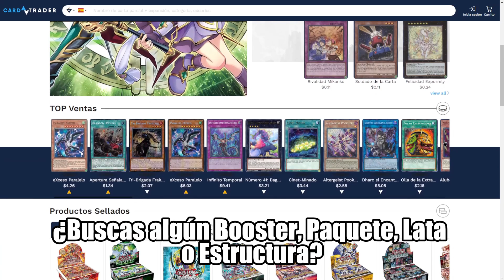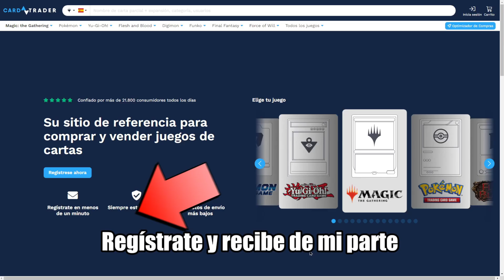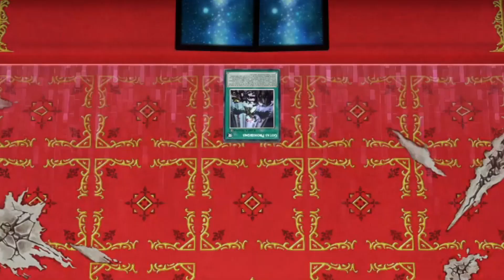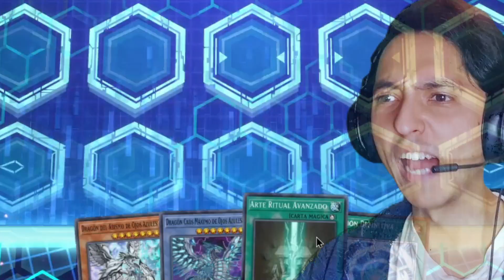😱🌌 SETO KAIBA REGRESA! Deck DRAGÓN BLANCO DE OJOS AZULES YUGIOH MASTER DUEL COMPETITIVO 😈🌐 Blue-Eyes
¡¡¡Prepárate para el RETORNO TRIUNFAL de SETO KAIBA en YU-GI-OH! MASTER DUEL!!!. En este épico video desataré el poderoso Deck del Dragón Blanco de Ojos Azules (Blue-Eyes White Dragon) en el modo competitivo de Master Duel. Cada carta, cada estrategia, y cada duelo están diseñados para llevar la emoción al límite. Únete a mí mientras enfrento a los duelistas más formidables en una búsqueda por la supremacía, todo mientras demuestro por qué el legado de los Dragones Blancos de Ojos Azules nunca pasará de moda. ¡Prepárate para el duelo de tu vida en este viaje lleno de acción y sorpresas en el universo de Yu-Gi-Oh! Master Duel!

Mi nombre es Judaco y amo tanto a los videojuegos como a Yu-Gi-Oh!. En este canal encontrarás Gameplays, Unboxings, Guías, y Tutoriales para novatos del juego de cartas que te trajo a este video... ¿Confías en el corazón de las cartas? Prepara tu mazo, y QUE EMPIECE EL DUELO!!! 🔥🔥🔥

😎🎴  OBTEN TUS CARTAS AL MEJOR PRECIO: 💰😉

Usa el CÓDIGO:

😏👉👉 “JUDACO” 👈 👈 😎

⚔️🎴 DECK LIST - MASTER DUEL: 🃏🔺

🗡️Monstruos (24):🛡️
3x - Dragón Blanco De Ojos Azules / Blue-Eyes White Dragon…
3x - La Piedra Blanca De Los Antiguos / The White Stone of Ancients…
2x - “C” Maxx / Maxx "C"...
2x - Rey Señor De D. / The King of D…
1x - Duende Místico - Relámpago Blanco / Mystical Elf - White Lightning…
3x - Dictador De D. / Dictator of D…
1x - Magnamhut Abystial / Bystial Magnamhut…
1x - Druiswurm Abystial / Bystial Druiswurm…
1X - Baldraco Abystial / Bystial Baldrake…
1x - Dragón Blanco Alternativo De Ojos Azules / Blue-Eyes Alternative White Dragon…
1x - Espíritu Del Dragón De Blanco / Dragon Spirit of White…
1x - Dragón Del Abismo De Ojos Azules / Blue-Eyes Abyss Dragon…
2x - Dragón Jet De Ojos Azules / Blue-Eyes Jet Dragon…
2x - Dragón Caos Máximo De Ojos Azules / Blue-Eyes Chaos MAX Dragon…

🔮Mágicas (15):🪄
1x - Raigeki / Raigeki…
1x - Polvo De Pluma De Arpía / Harpie's Feather Duster…
3x - Canjear / Trade-In…
3x - La Melodía Del Dragón Que Se Despierta / The Melody of Awakening Dragon…
2x - Santuario De Dragones / Dragon Shrine…
1x - Retorno De Los Señores Dragón / Return of the Dragon Lords…
2x - Arte Ritual Avanzado / Advanced Ritual Art…
2x - Fusión Definitiva / Ultimate Fusion…

💣Trampa (2):⛓️
2x - Infinito Temporal / Infinite Impermanence…

🐲Deck Extra (15):🏹
1x - Dragón Tirano De Ojos Azules / Blue-Eyes Tyrant Dragon…
1x - Dragón Explosivo De Ojos Azules De Dos Cabezas / Blue-Eyes Twin Burst Dragon…
2x - Neo Dragón De Ojos Azules Definitivo / Neo Blue-Eyes Ultimate Dragon…
1x - Dragón Plateado De Ojos Cerúleos / Azure-Eyes Silver Dragon…
1x - Dragón Espiritual De Ojos Azules / Blue-Eyes Spirit Dragon…
1x - Número 100: Dragón Númeron / Number 100: Numeron Dragon…
1x - Número 38: Heraldo De La Esperanza Dragón Galaxia Titánica / Number 38: Hope Harbinger Dragon Titanic Galaxy…
1x - Número 97: Draglubión / Number 97: Draglubion
1x - Número 92: Dragón Heart-Earth / Number 92: Heart-eartH Dragon…
1x - Divino Arsenal AA-ZEUS - Trueno Del Cielo / Divine Arsenal AA-ZEUS - Sky Thunder…
1x - Enlacekuriboh / Linkuriboh...
1x - Ánima Renunciada / Relinquished Anima…
1x - Predaplanta Anaconda Verte / Predaplant Verte Anaconda…
1 x - Sello Hierático de las Esferas Celestiales / Hieratic Seal of the Heavenly Spheres…

0:00 - ¿Cómo jugar un Deck Blue Eyes en Yugioh?...
1:10 - ¿Cómo hacer un Mazo competitivo Dragón Blanco De Ojos Azules? - Deck profile
2:41 - ¿Cómo crear un Deck Ojos Azules en Yugioh Master Duel?
2:56 - ¿Cómo mejorar el Deck Blue-Eyes?
3:40 - Vs Orcust Caza del Cielo - Sky Striker Orcust…
8:15 - Vs Abystial Señalado - Branded Bystial...
10:57 - Vs UMI? (Flowagrantiso - Floowandereeze)…
12:48 - Vs Labrislinto - Labrynth…
16:55 - ¿El mejor deck Ojos Blue Eyes? - Conclusiones

🤝¿Te gustó el footage utilizado? ¿Por qué no darle apoyo a sus creadores?:👏

Pssst… Hey!... Si llegaste hasta acá, agrega en tu comentario este emoji “🔥” y responderé a tu comentario rapidísimo… Pero no le digas a nadie… 🤫😶

¡Será nuestro secreto! 😉👍